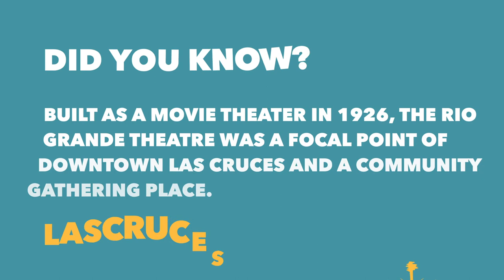Rio Grande Theatre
The Rio Grande Theatre has been a entrainment focal point since it was first built as a movie theatre in 1926.